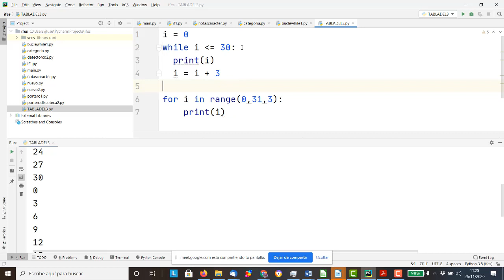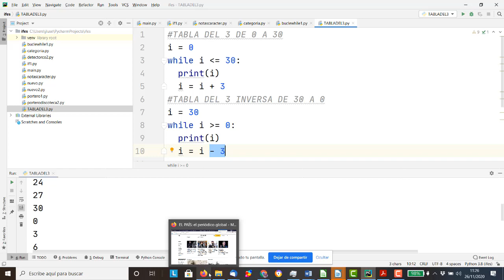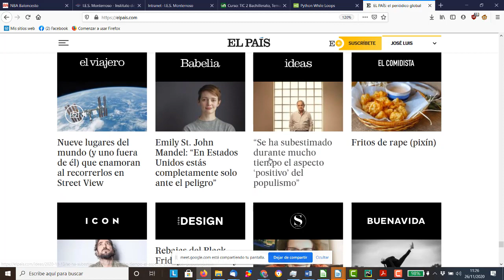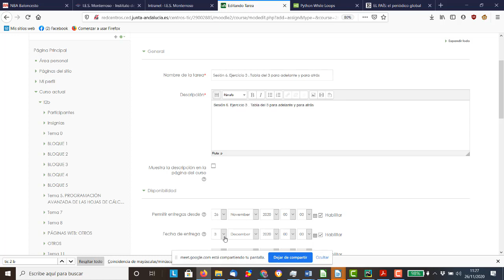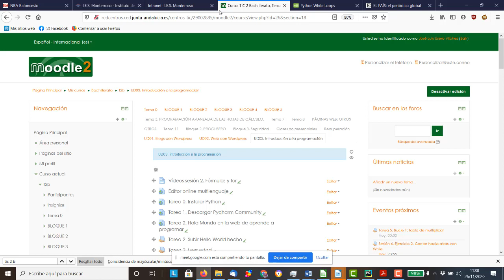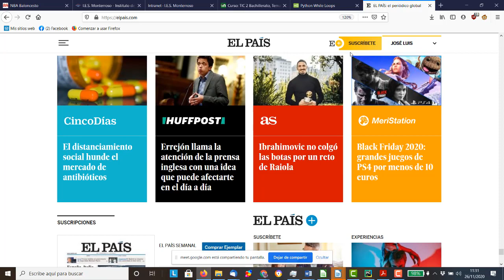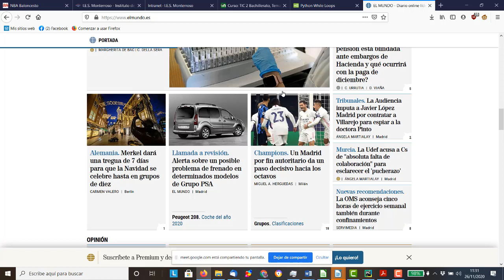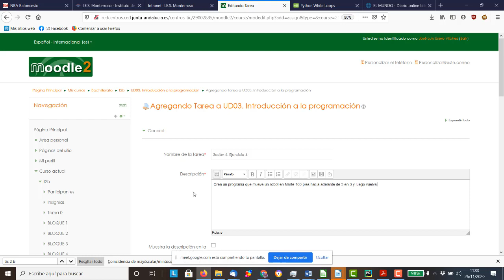UD3 Bucles Tabla del 3 hacia delante y atrás Programación Python TIC 2 Bachillerato IES Monterroso